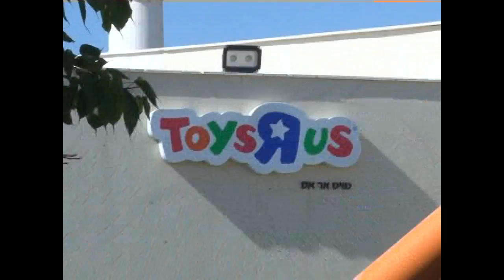Touring Israel 2016 video 8b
A comprehensive video tour of Israel.